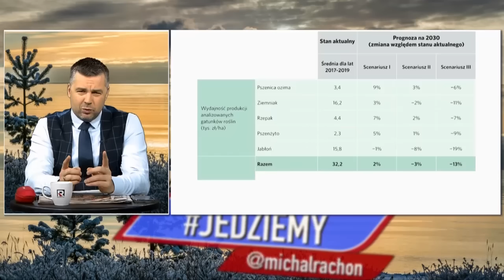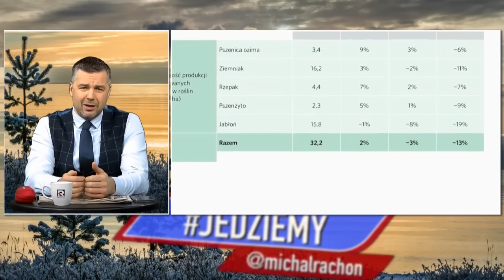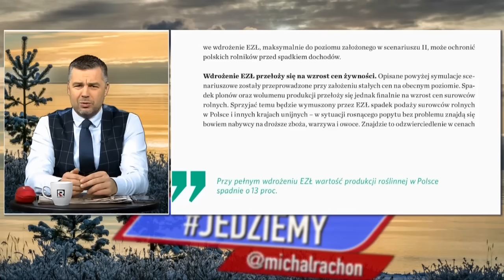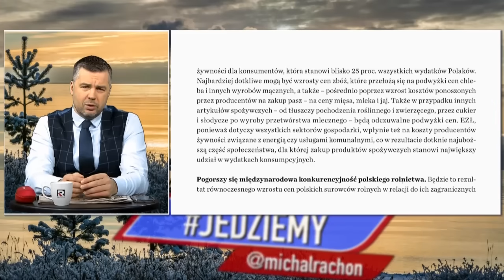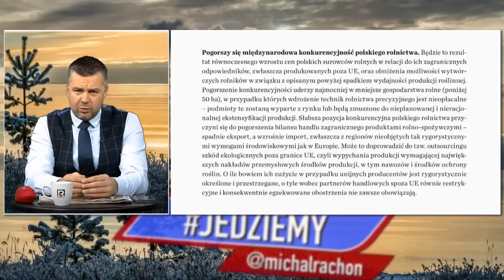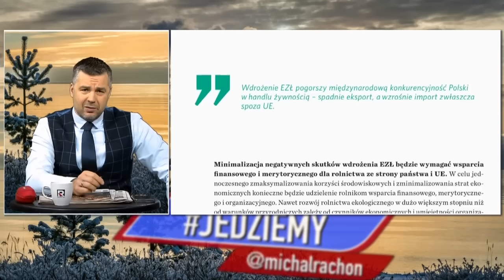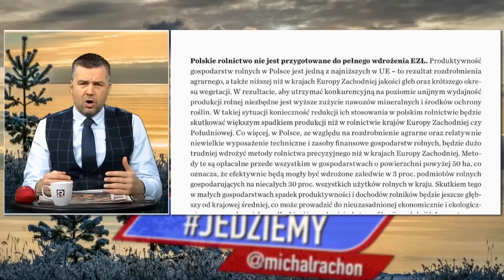Jedziemy | Zielony Ład - ratunek czy przekleństwo dla Europejczyków? | M. Rachoń